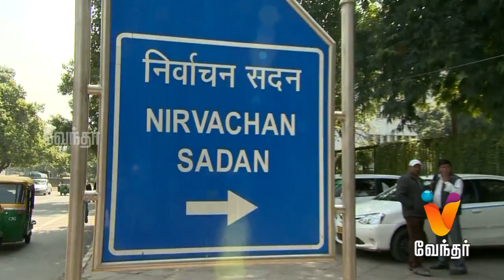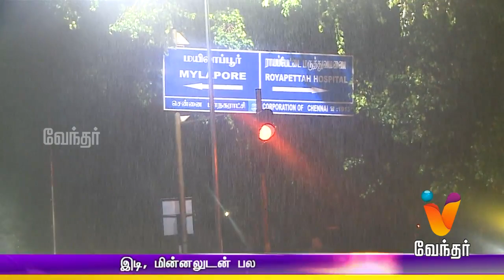Morning News 8.00 am | (07/06/2016)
Morning News. Watch the breaking news and latest updates in Politics, Social issue, Election, Sports, Business, etc. in News at 8.00am only on Vendhar News.